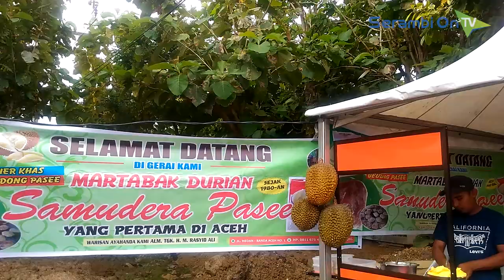Memanjakan Lidah di Festifal Food International Unsyiah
SERAMBITV.COM, BANDA ACEH - Makanan tidak hanya hanya soal citarasa, tapi juga cerita di dalamnya. Sebanyak 30 tenant meramaikan hajatan tahunan Festival Food International.

Selama tiga hari berturut turut (18-20/9/2018), bertempat di Gelanggang Mahasiswa Universitas Syiah Kuala (Unsyiah), Banda Aceh pengunjung ditawarkan aneka jajanan mulai tradisional, western, hingga fushion food. Mari menjajal lidah.

Sebut saja kebab Turki, canai, martabak durian Samudera Pase, dan Teumon Bu. Untuk harga dimulai dari belasan ribu saja. Tertarik mencoba?